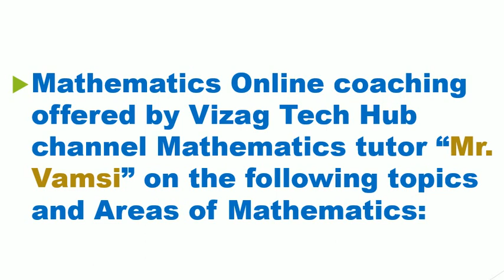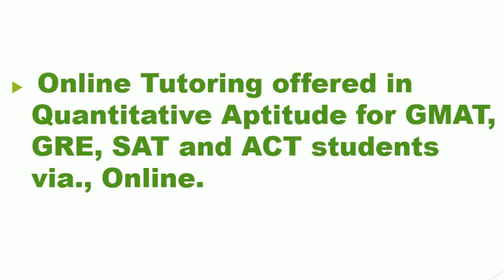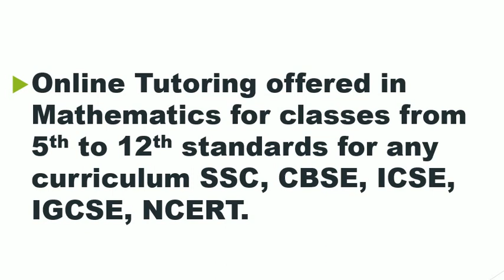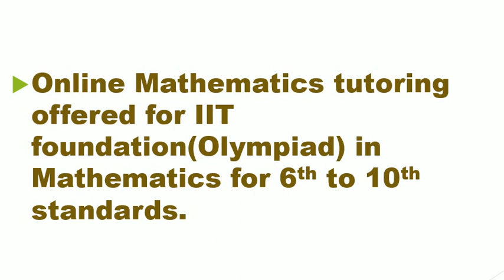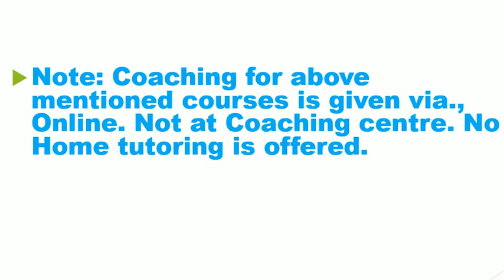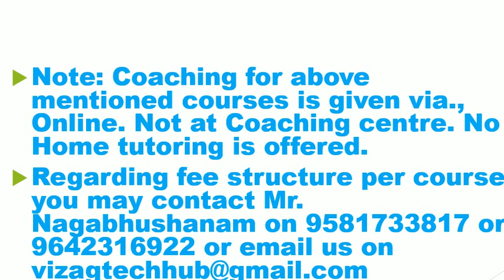Vizag Tech Hub || Online Mathematics Tutions || By vamsi || QA,GMAT,GRE,IIT foundation(Olympiad)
Vizag Tech Hub || Online Mathematics Tutions || By vamsi ||
Mathematics Online coaching offered by Vizag Tech Hub channel Mathematics tutor “Mr. Vamsi” on the following topics and Areas of Mathematics:
Online Tutoring offered in Quantitative Aptitude for GMAT, GRE, SAT and ACT students via., Online.
Online Tutoring offered in Quantitative Aptitude for Bank PO, RRB, SSC, UPSC and all other govt. exams.
Online Tutoring offered in Mathematics for classes from 5th to 12th standards for any curriculum SSC, CBSE, ICSE, IGCSE, NCERT.
Online Mathematics tutoring offered for IIT foundation(Olympiad) in Mathematics for 6th to 10th standards.
Online Mathematics tutoring offered for AIEEE, Eamcet exams.
Online Mathematics Coaching offered for Intermediate mathematics syllabus both for Inter 1st year and Inter 2nd year.
Note: Coaching for above mentioned courses is given via., Online. Not at Coaching centre. No Home tutoring is offered.